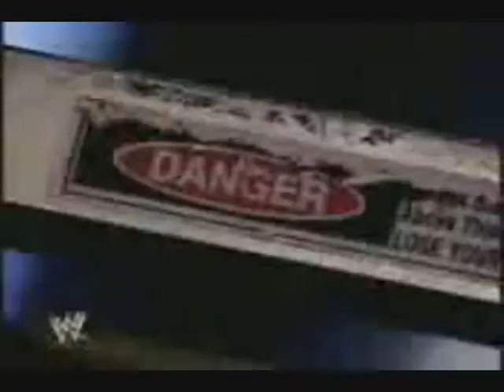requiem of a dream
jeff hardy tribute